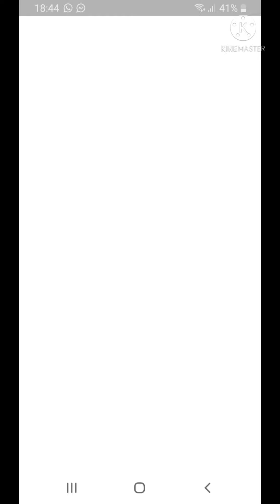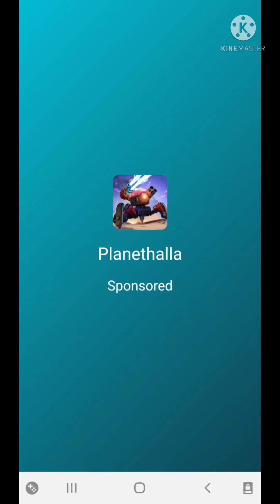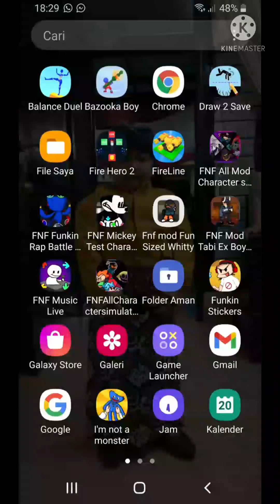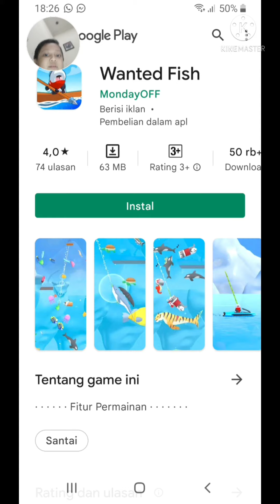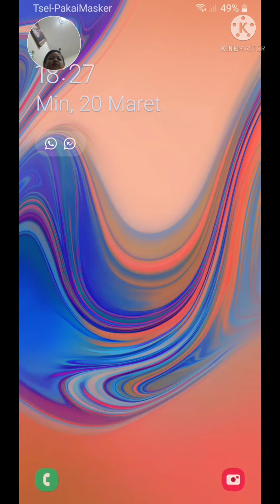Friday Night function